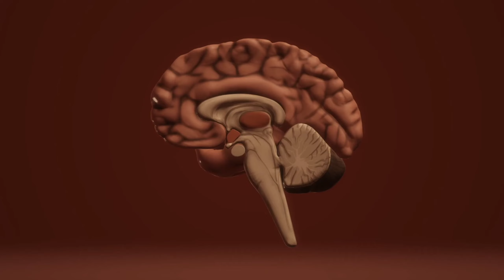सर पर मच्छर क्यों मंडराते है? | Why Mosquitos Are Flying On Head? | Most Amazing Facts